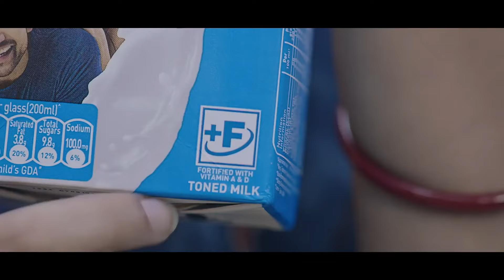Watch | US Backs India on Arunachal Pradesh